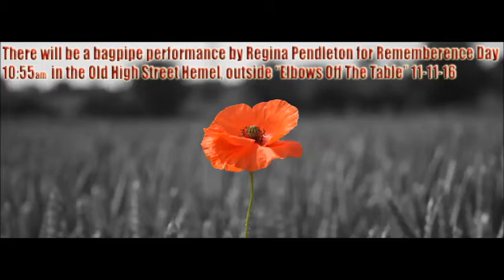Remembrance Day Bagpipes in Hemel Old High Street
At 5 minutes to 11am on Friday 11th of November Regina Pendleton played the bagpipes for a special Remembrance Day moment in the Old High Street of Hemel Hempstead in the lovely borough of Dacorum. Radio Dacorum were there to film it and have a quick chat with Regina about her love of the bagpipes and the excellent coffee at Elbows off the Table.

Community Action Dacorum is a charity that provides a circle of support to the local community. As a council for voluntary service, we believe in bringing people together to achieve more in their communities and improve quality of life.

Radio Dacorum is a community based radio station, broadcast 24/7 through the internet, combining music with an opportunity for residents, voluntary organisations, public authorities and private companies to promote their local activities, along with encouraging a sense of pride in the Dacorum area.